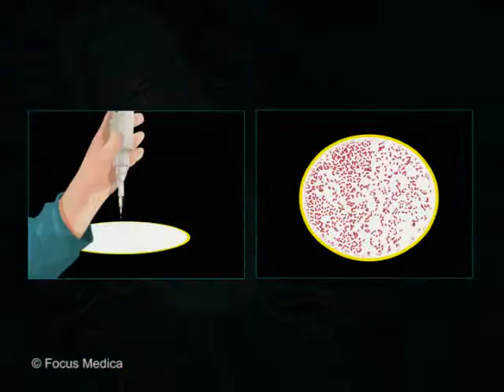Escherichia coli - Microbiology dictionary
Escherichia coli, commonly referred to as E. coli, are Gram-negative, rod-shaped bacteria that are normal inhabitants of the human and animal intestines, sometimes capable of causing diseases. These organisms are used as indicators for faecal contamination of food and water.